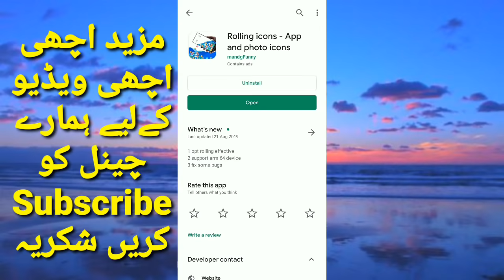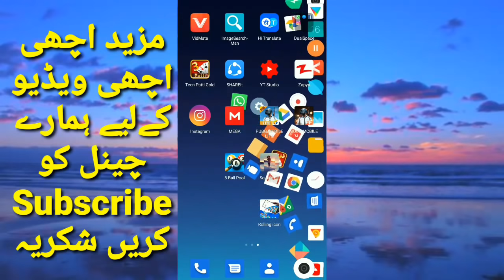How to Auto Move Files to Folder in Android